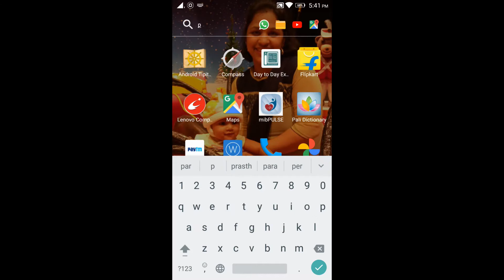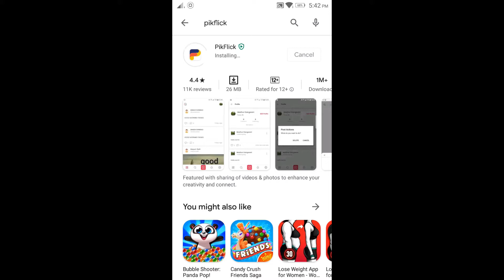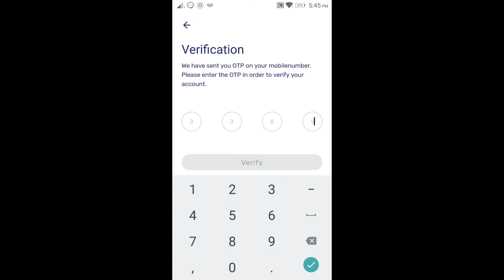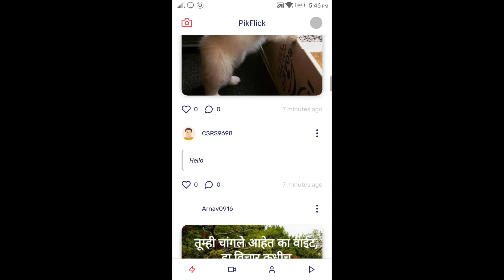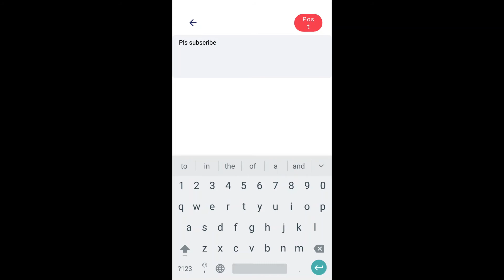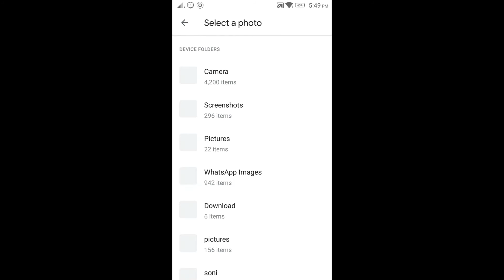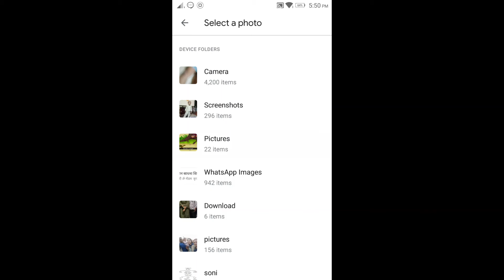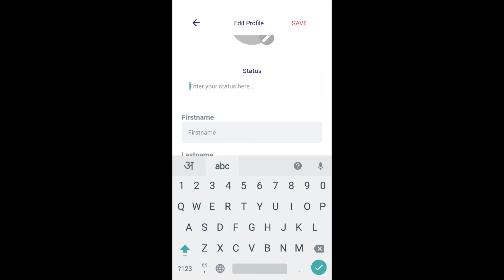OSMOSE How to register / login / use Pikflik l Pikflick kaise use kare l Abhinya Creations